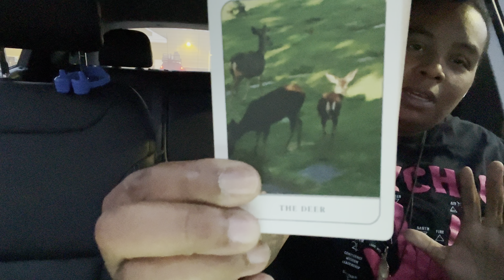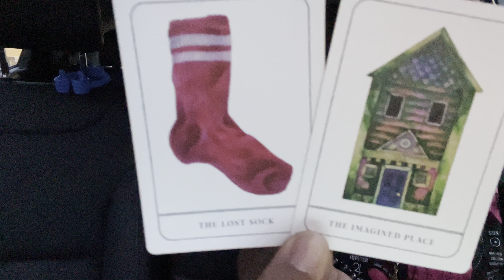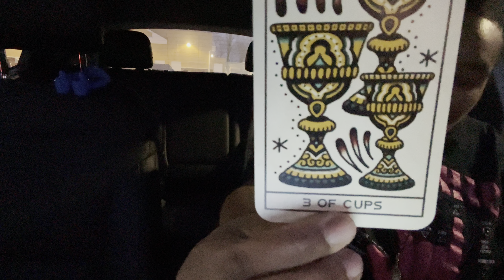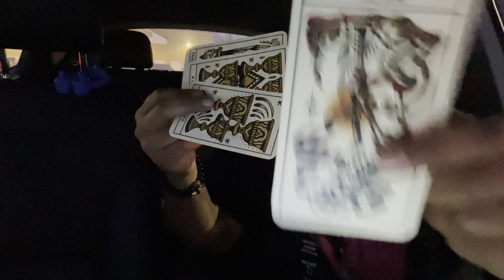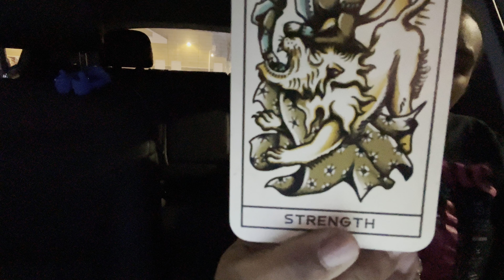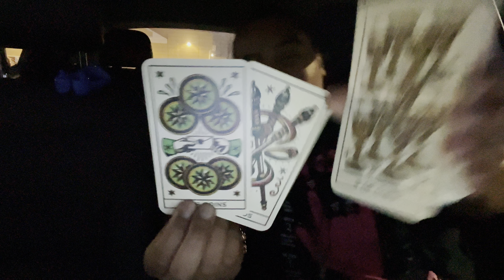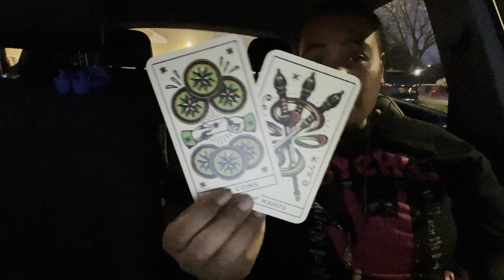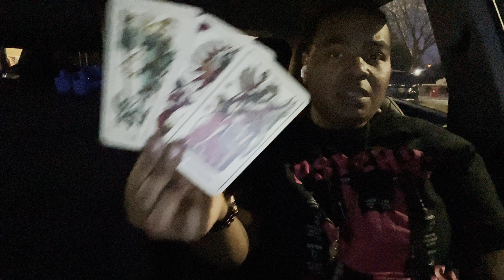Taurus December “Good deeds”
Raffle Tix $1.00 per entry

$FieryFalconTarot